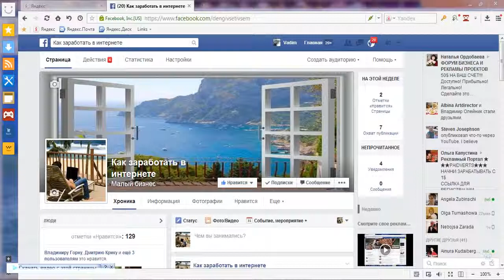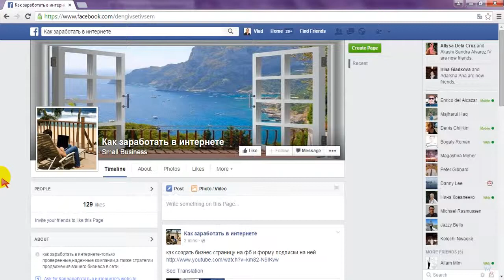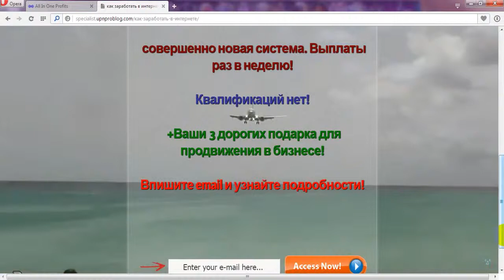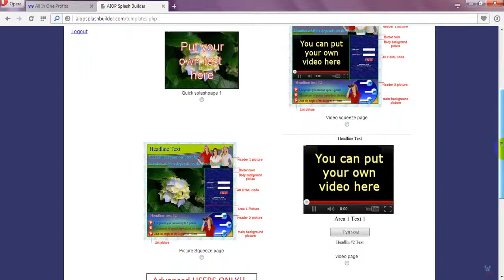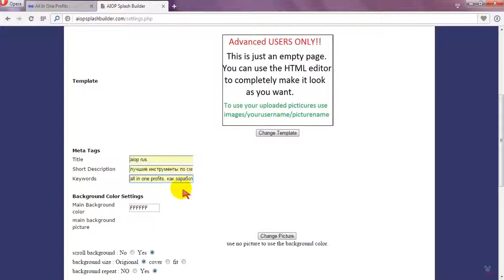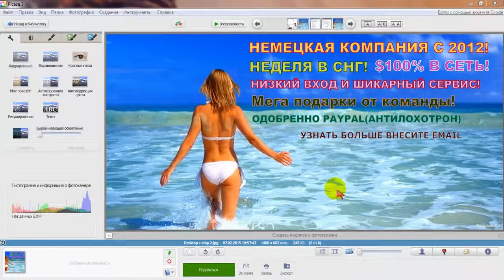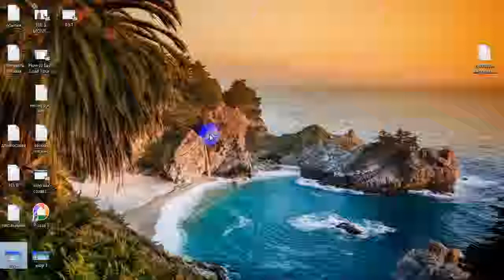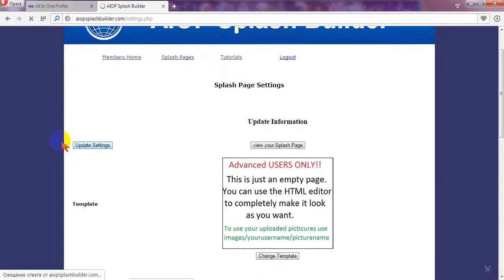aiop создание страницы захвата